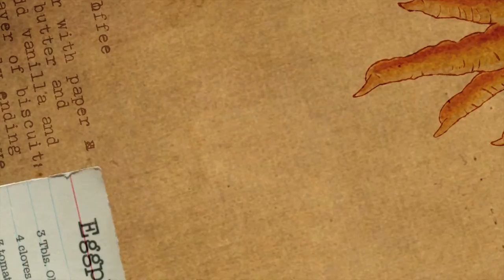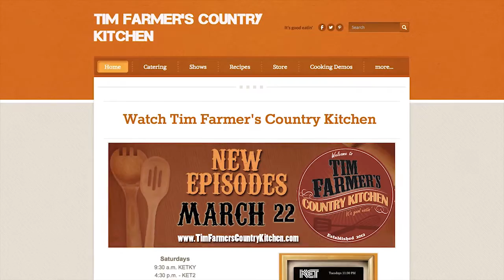Tim Farmer's Country Kitchen Heads to Mississippi PART 1 (Episode #148)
It's time to head to Mississippi!

Join Tim, Nicki and friends as they travel to Ocean Springs, Mississippi in search of some SCRUMPTIOUS SEAFOOD! Start the night with the best boiled shrimp you will ever taste followed by an oyster artichoke dip! (Even if you don't like oysters you will LOVE this dip!) Then it's time for the main course... Crawfish Pie and Baked Red Fish!

KET Wednesdays 12:30 AM
KET2 Saturday 4:30 PM
KET KY Saturday 9:30 AM, Sunday 6:00 PM, Thursdays 9:00 PM